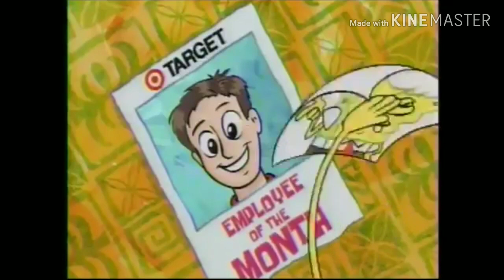Xtranormal Network Sign off (January 28 2020)